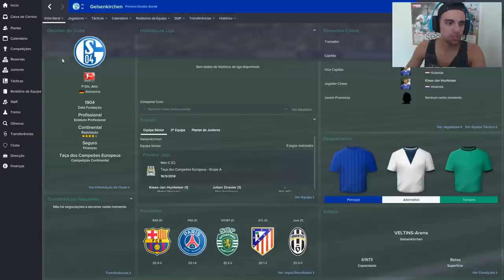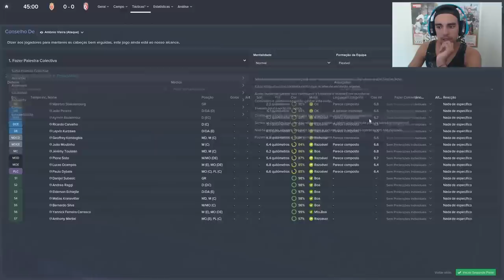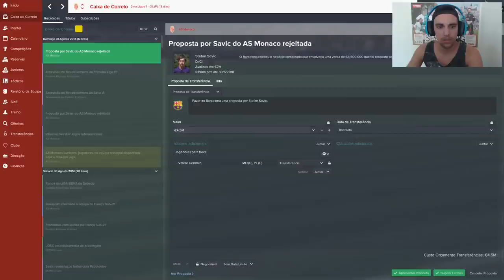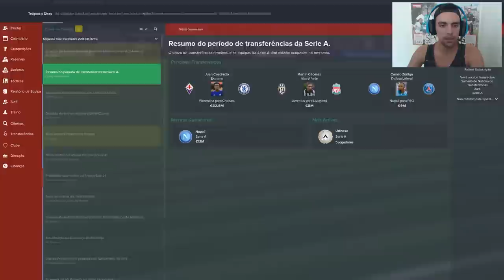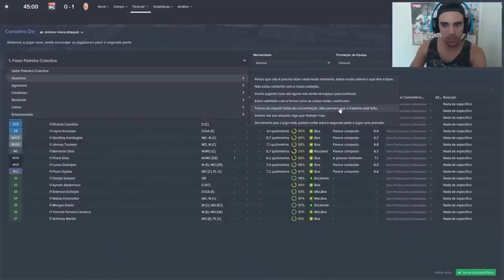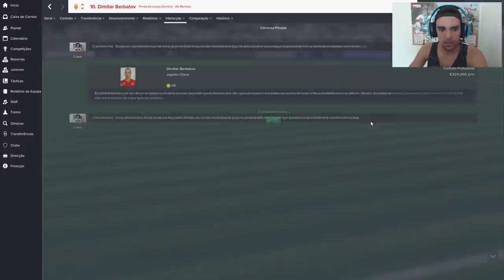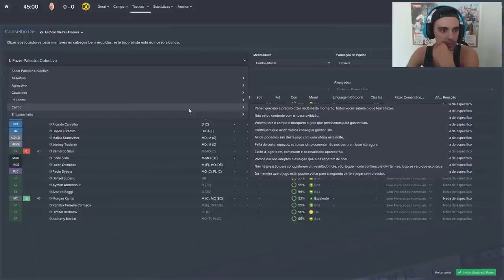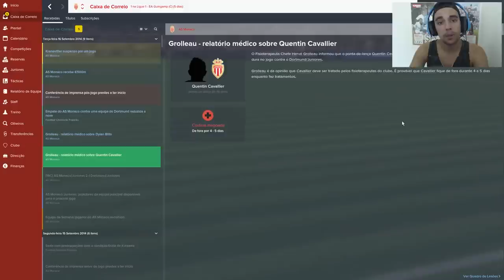FOOTBALL MANAGER'15 | T/2 | #2 SEALS O SPECIAL tOiNE!